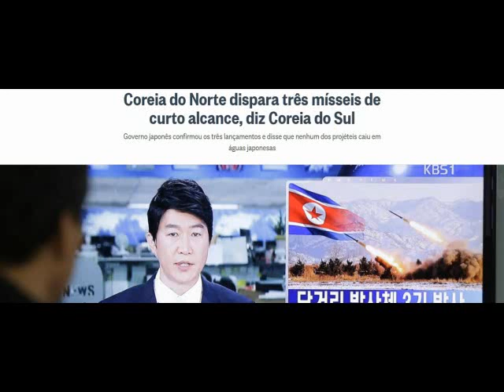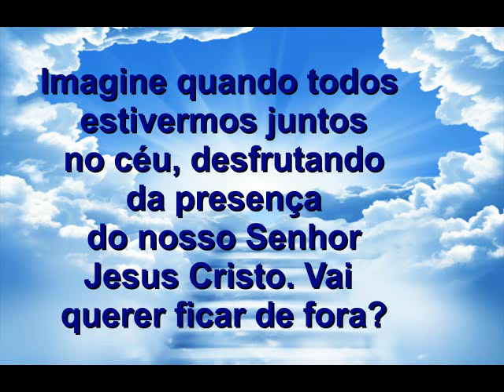Estados Unidos dizem que a paciência com a Coreia do Norte, acabou!